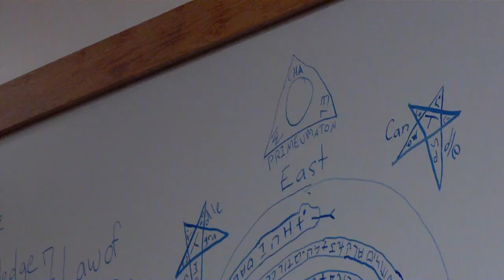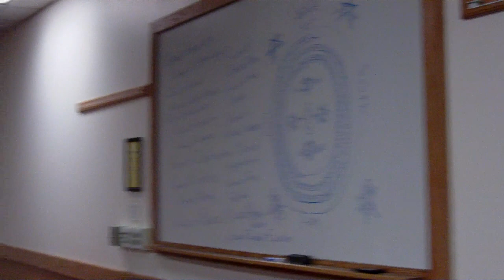Philosophy of Magic(4/8)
Philosophy of Magic
Ashley and Potter